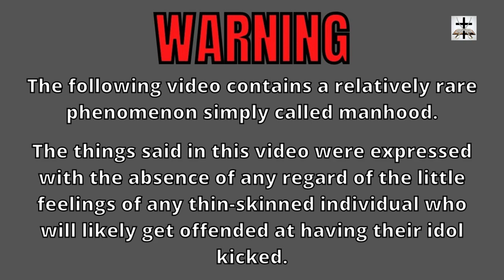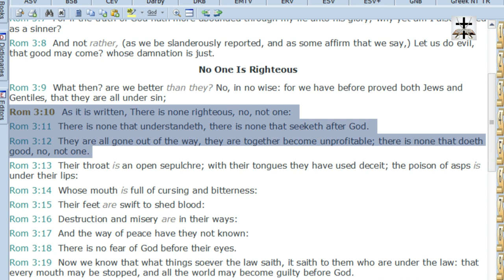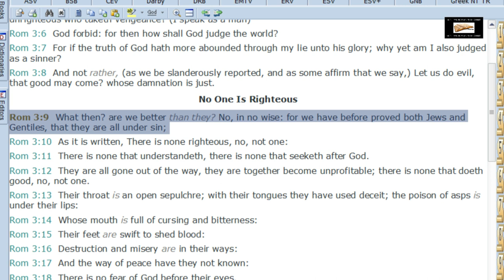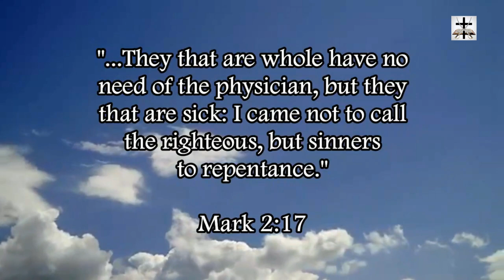Romans 3:10-12 Twisted To Teach Gnostic Heresy Of Total Inability | Calvinism Proof Texts Answered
Refuting the Calvinist twisting of Romans 3:10-12 to teach the Gnostic heresy of total inability and total depravity (a common proof-text of Calvinism to back the heresy of limited atonement)